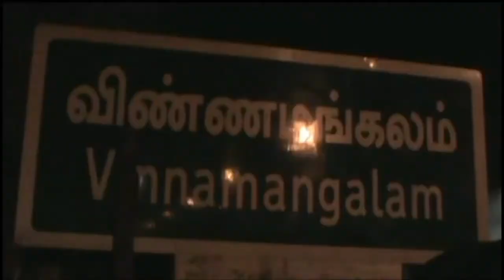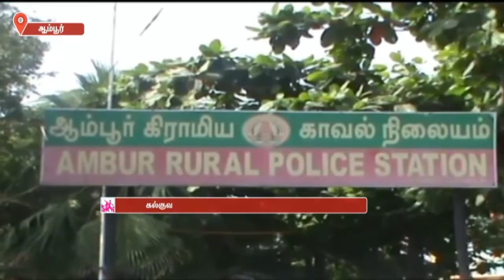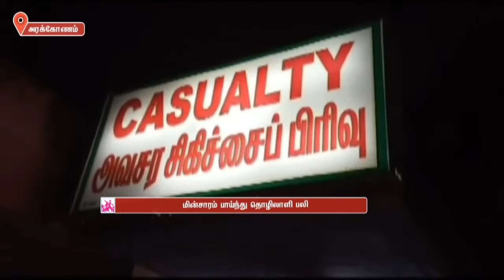தமிழகத்தில் மண்ணென்னை தட்டுப்பாட்டிற்கு மத்திய அரசே காரணம் - அமைச்சர் ஆர். காமராஜ் | Makkalkural Tv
தமிழகத்தில் மண்ணென்னை தட்டுப்பாட்டிற்கு மத்திய அரசே காரணம் என காஞ்சிபுரத்தில் தமிழக உணவு மற்றும் உணவு பொருள் வழங்கல் துறை  அமைச்சர் ஆர். காமராஜ் தெரிவித்தார்.